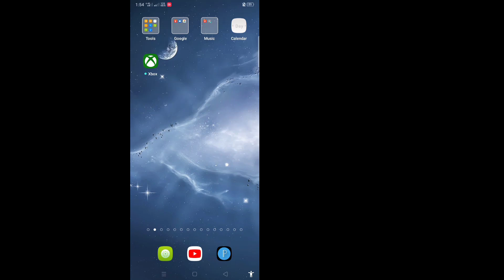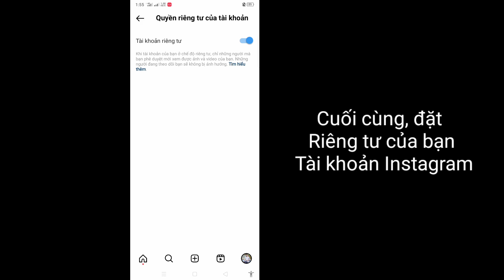Cách đặt tài khoản Instagram ở chế độ riêng tư (2023)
Cách đặt tài khoản Instagram ở chế độ riêng tư (2023) |  Cách đặt tài khoản của bạn ở chế độ riêng tư trên Instagram

 Ở đây trong hướng dẫn này, tôi sẽ chỉ cho bạn Cách đặt tài khoản Instagram ở chế độ riêng tư năm 2023. Phương pháp này rất đơn giản và dễ dàng. Hãy xem video này và tìm hiểu Cách đặt tài khoản của bạn ở chế độ riêng tư trên Instagram. Hãy làm theo các bước bên dưới mà không bỏ qua.

 Cách đặt tài khoản Instagram ở chế độ riêng tư